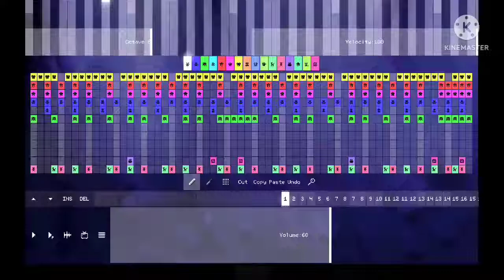Sonic and the Legend of the Order of the Stone ‐ "Mysterious Woods"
This track is composed for one of Sonic's levels in Sonic and the Legend of the Order of the Stone where Sonic runs through the woods alongside Jesse with the intention of finding Reuben, Cream, and Cheese after they ran off during the EnderCon Building Competition.

This track is part of the soundtrack for Sonic and the Legend of the Order of the Stone, a Sonic the Hedgehog crossover reimagining of Minecraft: Story Mode.